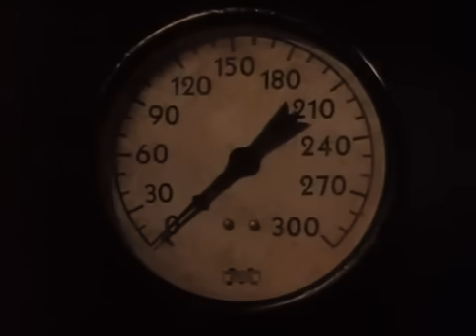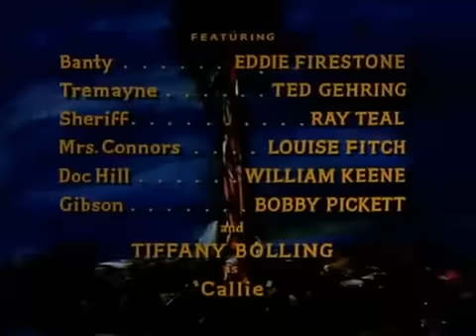BONANZA - Las velas